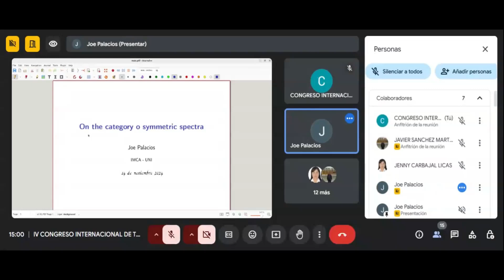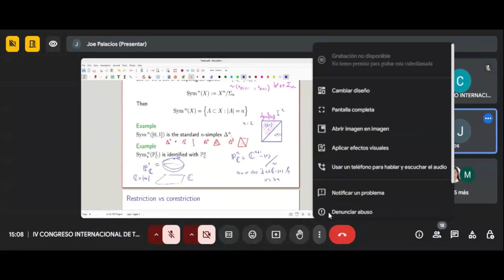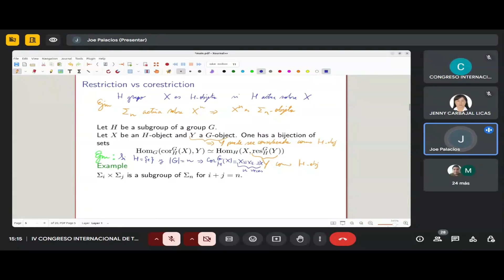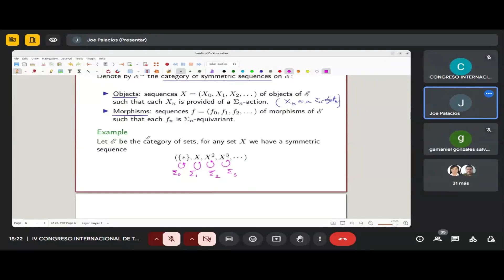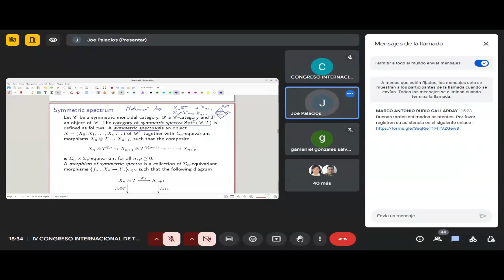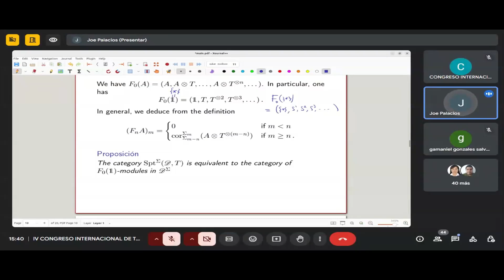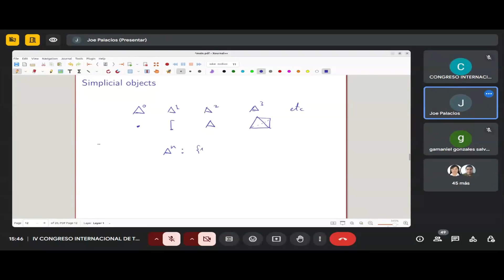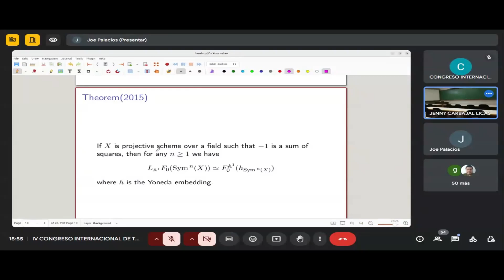On the category o symmetric spectra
Por: Joe Palacios
IMCA-UNI

IV Congreso Internacional en Topología y Afines
14 de noviembre de 2024